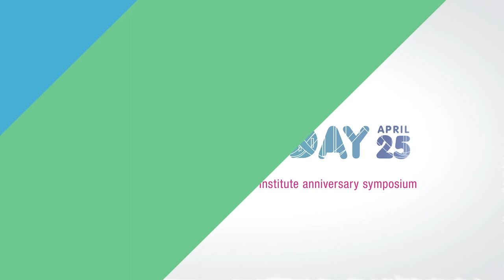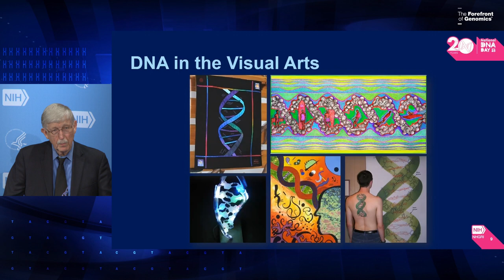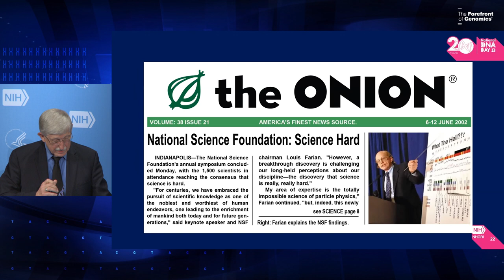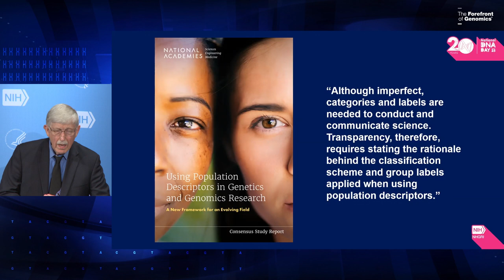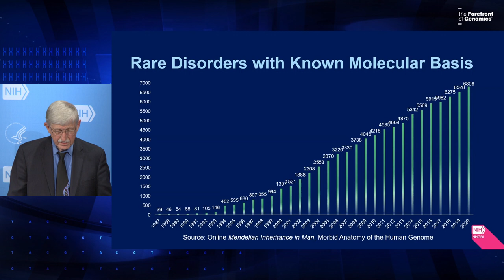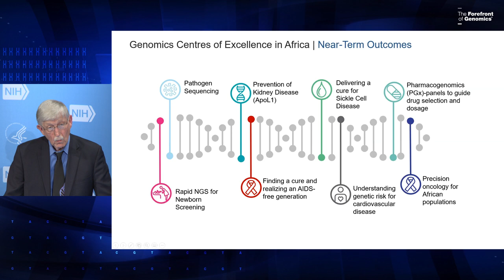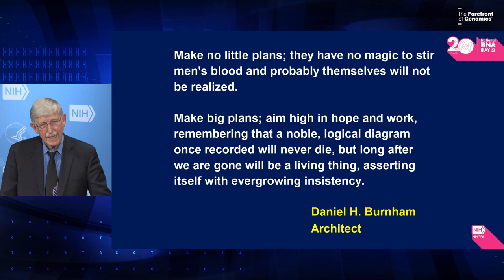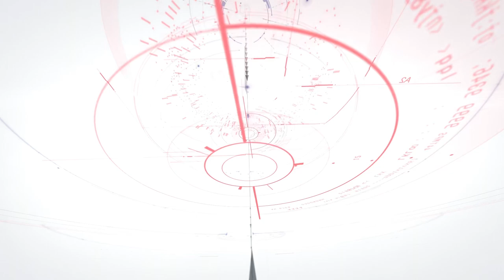2023 Louise M. Slaughter National DNA Day Lecture - Francis Collins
April 25, 2023 - Francis Collins delivers the 2023 Louise M. Slaughter National DNA Day Lecture. Collins is Special Advisor to President Biden for Special Projects, former NIH Director and former director of NHGRI who is noted for his leadership of the international Human Genome Project.

NHGRI hosts a symposium to commemorate two special milestones: the 20th anniversary of the Human Genome Project’s completion and the 70th anniversary of the discovery of the DNA double helix.